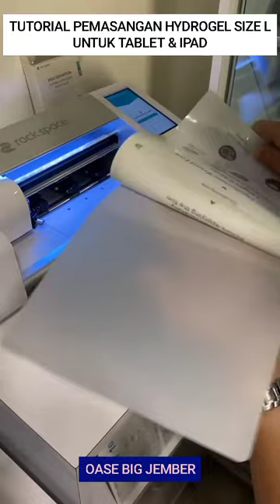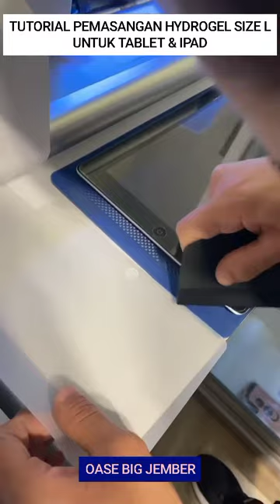[ SIZE L HYDROGEL ] TUTORIAL PEMASANGAN HYDROGEL OASE ROCKSPACE UNTUK TABLET DAN IPAD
CARA CETAK & PEMASANGAN HYDROGEL SIZE L (TABLET/IPAD)